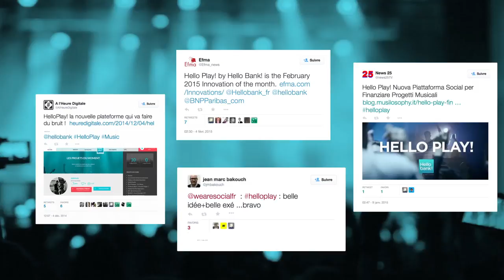Case Study - Hello Play! - HELLO BANK! (2015)